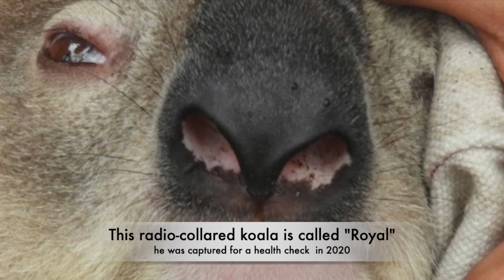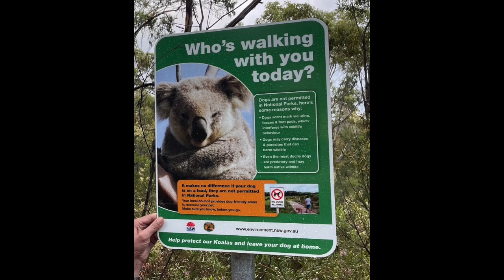Koalas in Heathcote National Park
Two local environmentalists Steve Anyon-Smith and Tom Kristensen have spent the last 8 months searching for Koalas in Heathcote National Park with remarkable success.

They have photographed 63 individual koalas in locations across the park.

Even better news is that this is a healthy, chlamydia free, breeding population. Lone males, females and mothers with joeys have all been sighted.

Photos : Steve Anyon-Smith, Ralph Cartwright.
Audi commentary: Steve Anyon-Smith, Ralph Cartwright.